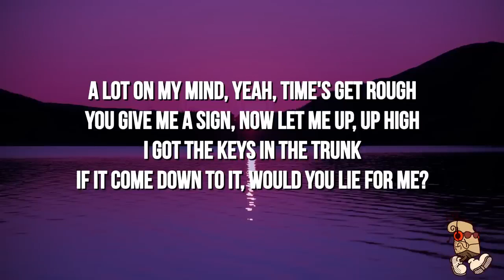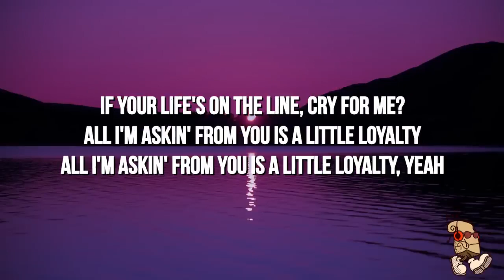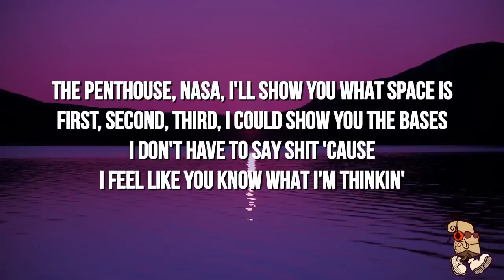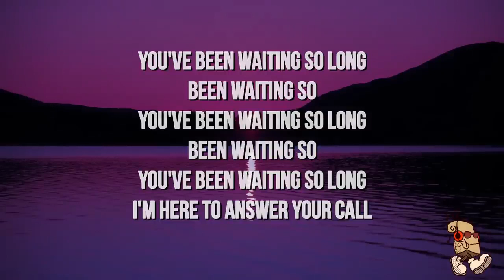Chris Brown - Psychic feat. Jack Harlow [Lyrics 270p] (Jun 6, 2023) [Full Song]